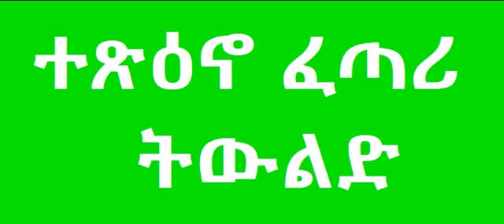ተጽዕኖ ፈጣሪ ትውልድ part2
በዶ/ር እዮብ